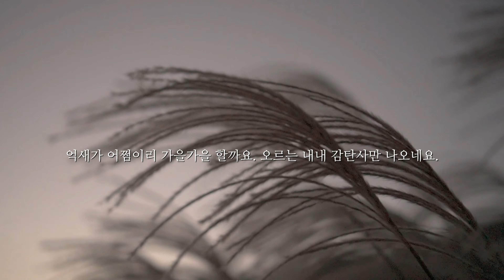[VLOG] | 제주도 브이로그 | Jeju island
이번 영상은 제주의 가을을 담아봤습니다.

오후 5시이후로 해가 지기 전까지. 천천히 반려견라떼와 두군데를 돌아다녀 봤어요. ㅎ

제주의 가을을 흠뻑 느낄수 있은 두곳을 소개 합니다.ㅎ

첫번째는 세별오름 입니다. 가을을 느끼기에 아주 좋은곳이죠

두번째는 금능반지하 카페 입니다. 최근에 이동욱님과 공유님이 촬영을 하고 가셨는데요. 정말 뷰가 좋아요